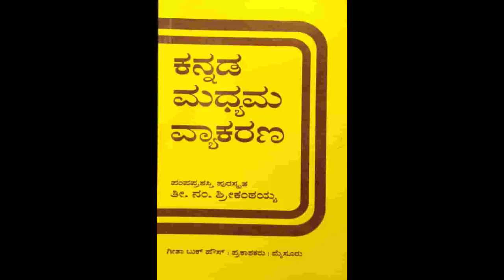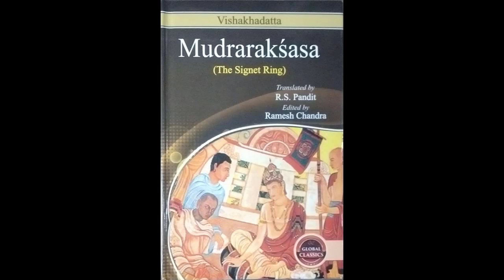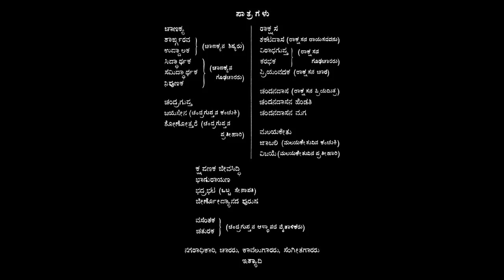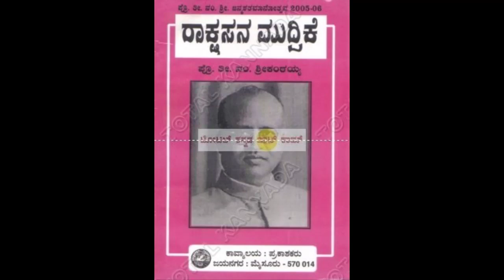ವಿಶಾಖಾದತ್ತನ 'ಮುದ್ರಾರಾಕ್ಷಸ ನಾಟಕದ ರೂಪಾಂತರ; ತೀ. ನಂ ಶ್ರೀಕಂಠಯ್ಯ ವಿರಚಿತ "'ರಾಕ್ಷಸನ ಮುದ್ರಿಕೆ "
ಚಾಣಕ್ಯ ಮತ್ತು ಚಂದ್ರಗುಪ್ತನ ಕಥೆ